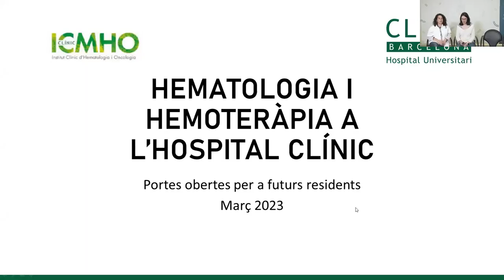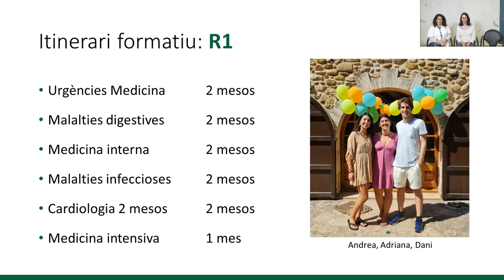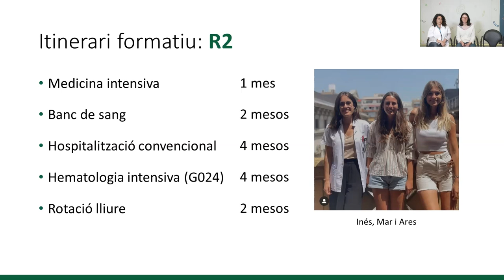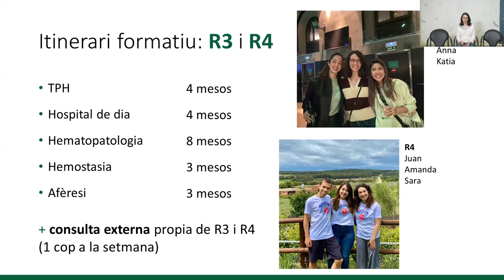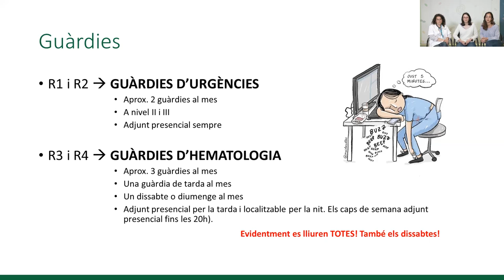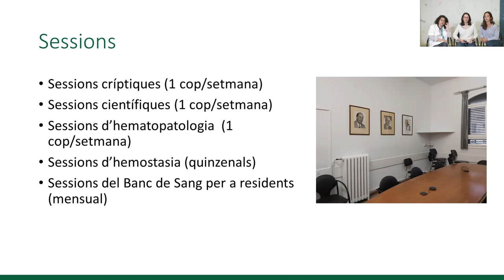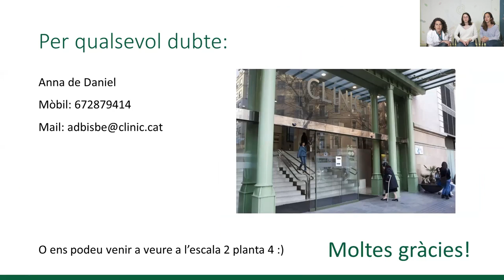CLÍNIC Resident Festival 2023 | Hematología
Jornada de puertas abiertas de la especialidad de Hematología.

Jornada de portes obertes de la especialitat de Hematologia.